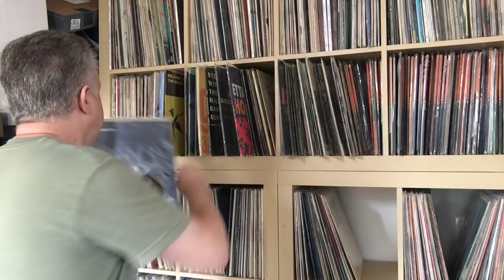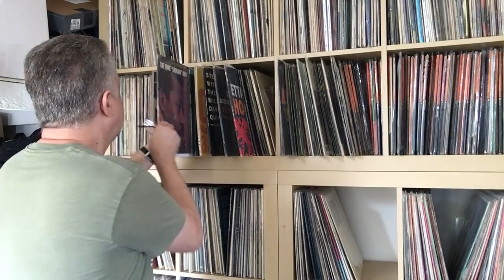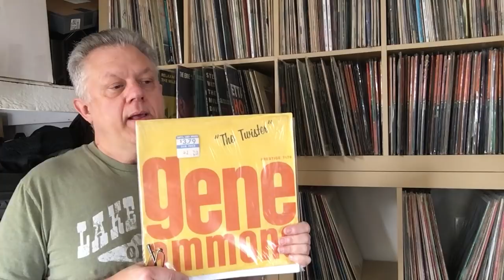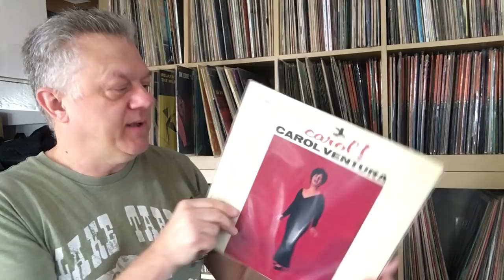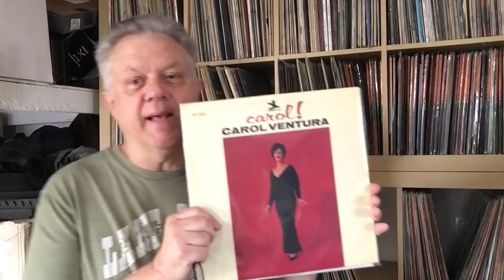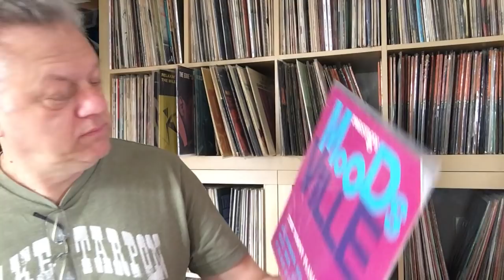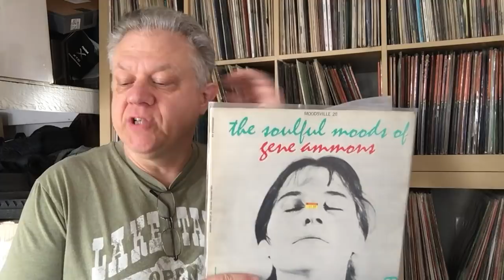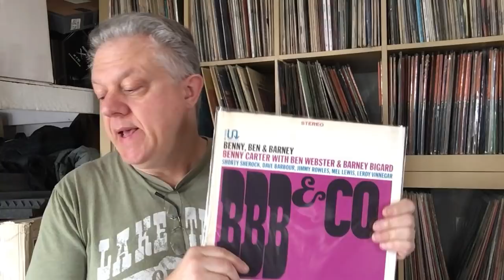Prestige, Moodsville, Swingville. Jack DeJohnette?